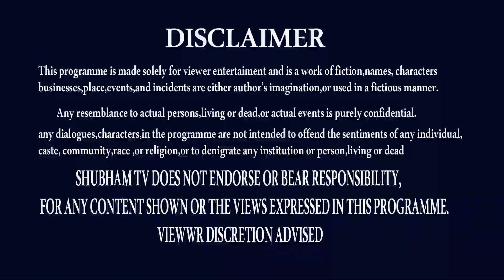UGADI 2022 PANCHANGAM TELUGU | ఉగాది 2022 ఆదాయ వ్యయాలు | SIMHA RASI UGADI 2022 | SHUBHAM TV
ఇంత  మార్పు వస్తోంది || UGADI 2022 || SIMHA RASI ADAYAVYALALU||
UGADI 2022 RASIPHALALU,
UGADI 2022 SIMHA RASI,
UGADI 2022 LEO,
SIMHA RASI UGADI 2022,
LEO UGADI 2022,
UGADI SIMHA RASI 2022 TO 2023,
UGADI RASIPALAN,
UGADI 2022 RASIFAL,
UGADI USA RASIPHALALU,
USA RASIPHALALU,
UGADI 2022 FOREIGN,
OTHER COUNTRIES UGADI 2022,
SRITULASI ASTROLOGY,
UGADI 2022 ASTROLOGY,
UGADI ASTROLOGY,
SIMHA RASI,
LEO ASTROLOGY,
THANK U